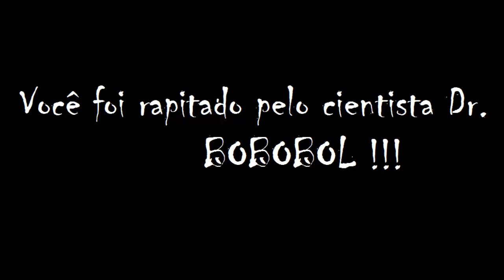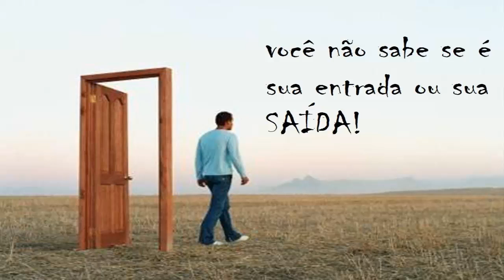Trabalho da Fiap Aplicativo video informativo sobre o app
Trabalho para a Fiap